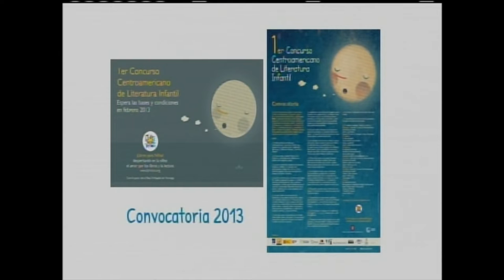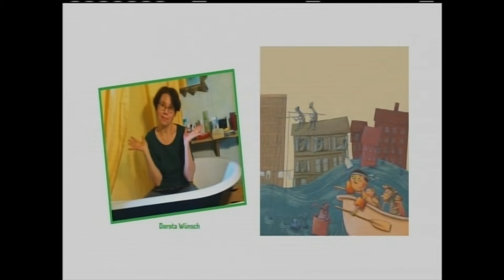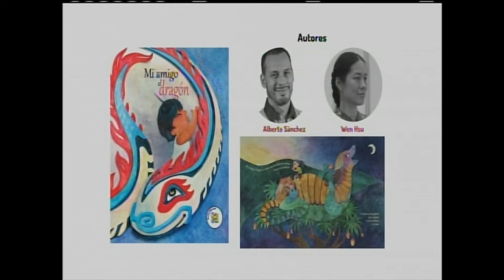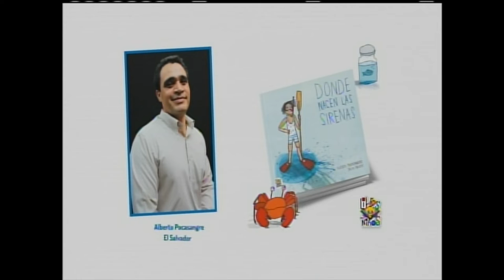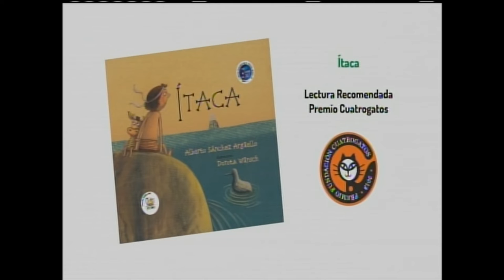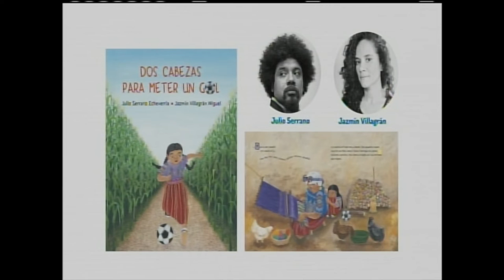INVITACION CONCURSO CENTROAMERICANO DE LITERATURA INFANTIL